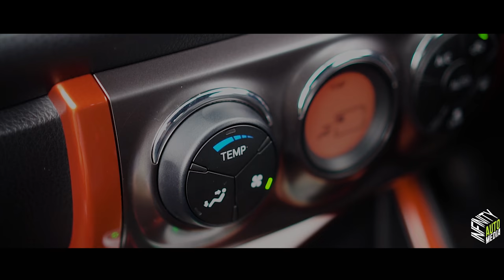Toyota Yaris All New Modified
Toyota yaris hasil modifikasi pemuda asal aceh ini berhasil mendapatkan gelar king di acara meet up Freedom solidarity aceh.

mobil ceper